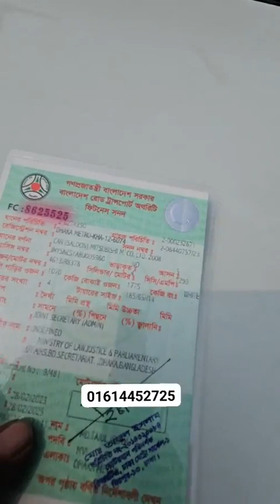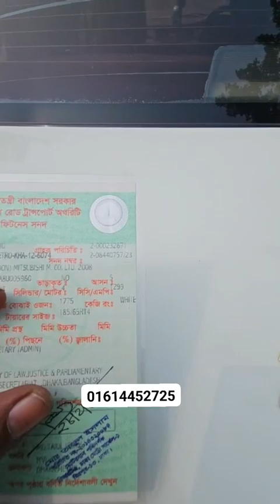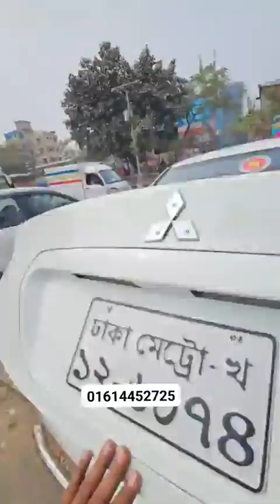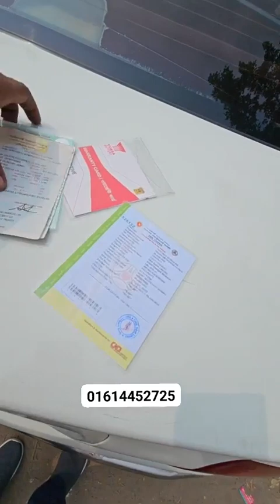এই গাড়ির বছরে টাক্স ৫২ টাকা 😱 বিচারপতির ২০০৮ মডেলের গাড়িটি আর্জেন্ট বিক্রি হবে🔥🚗